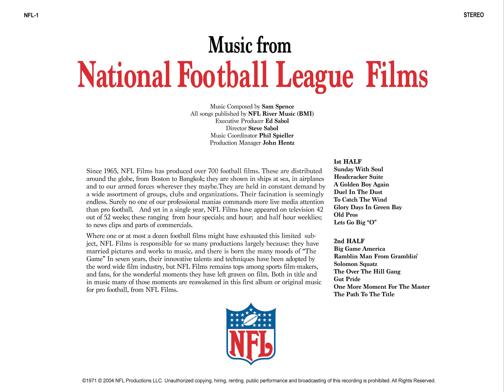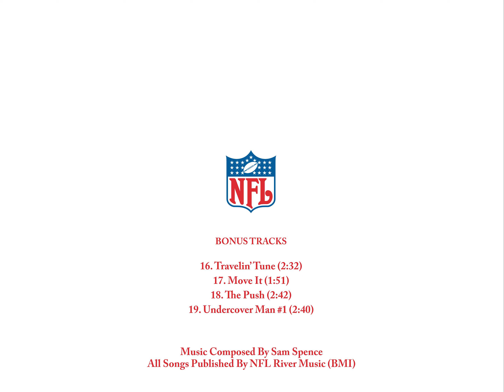Ramblin’ Man From Gramblin’ · Sam Spence